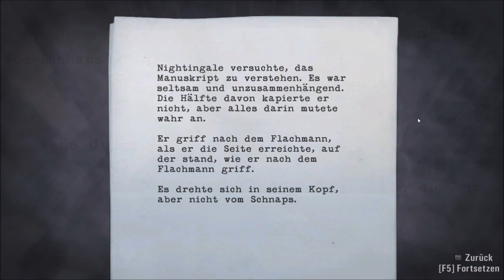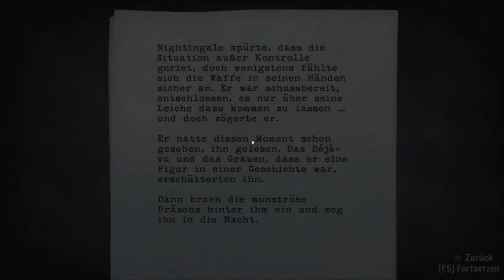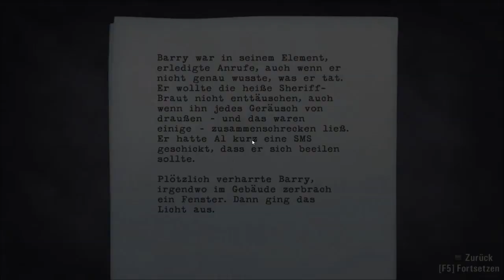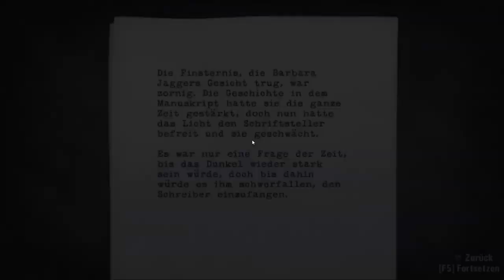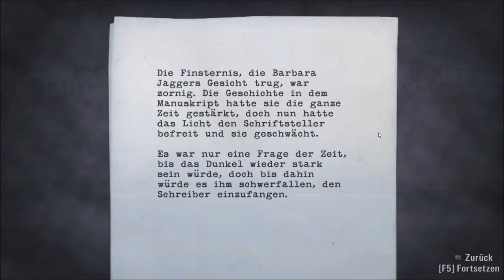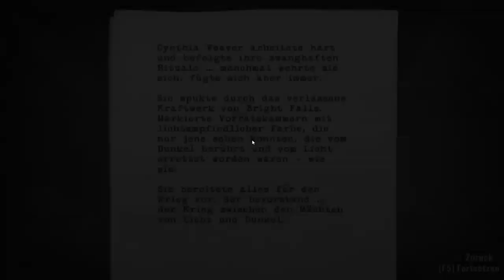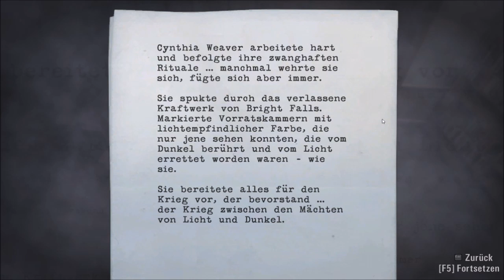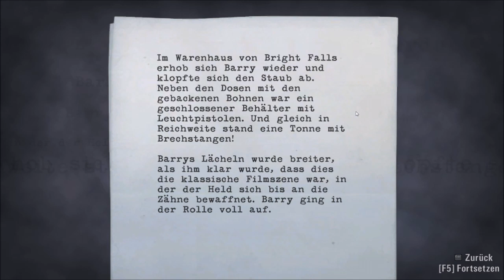Alan Wake Gameplay (No Commentary) German Sub Episode 5: The Clicker Part 13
Alan Wake by Remedy
Gameplay no Commentary
German Subtitles